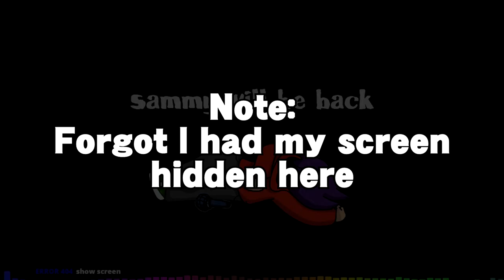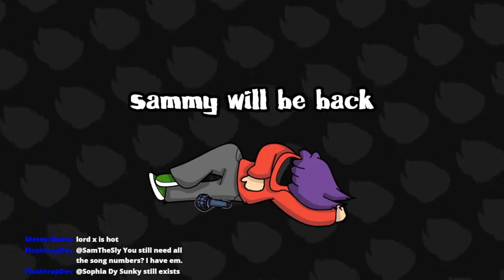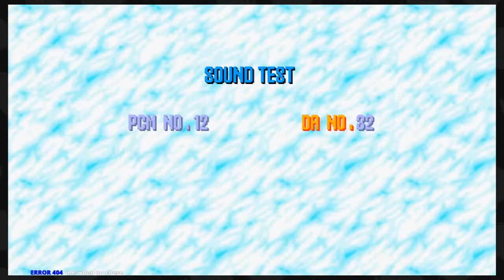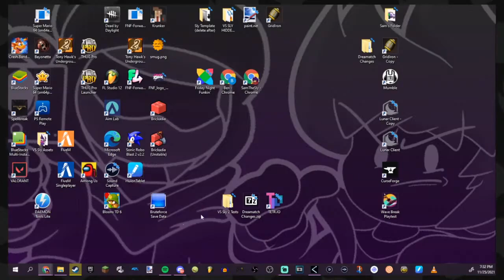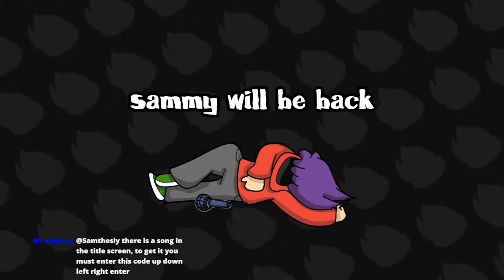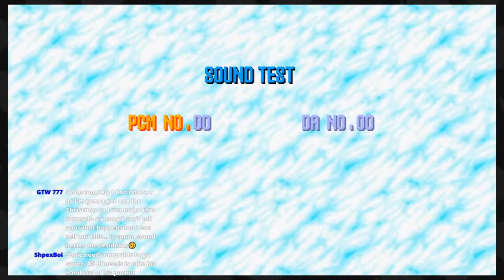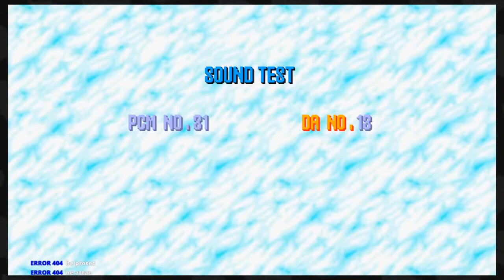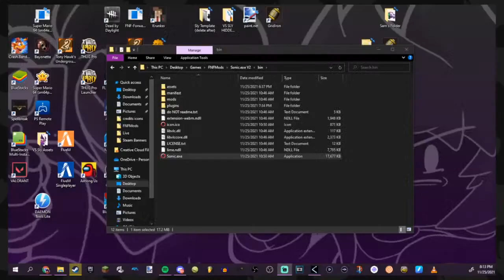SONIC.EXE IS THE GREATEST MOD EVER MADE (Part 2)